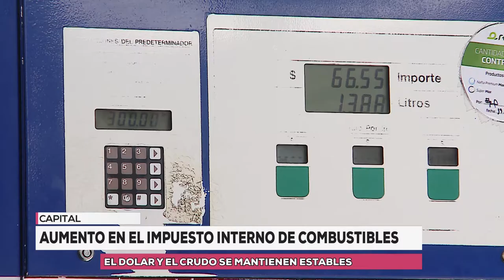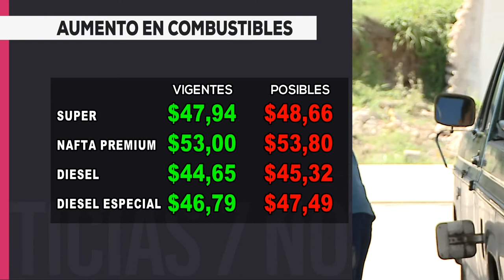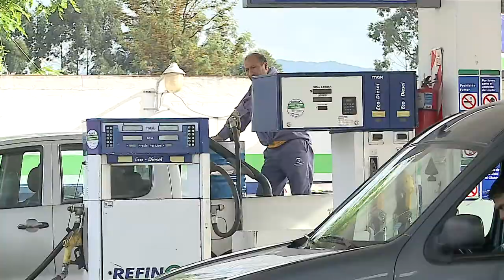Aumento en el impuesto interno de combustible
Petroleras absolverán la suba y el precio se mantendrá